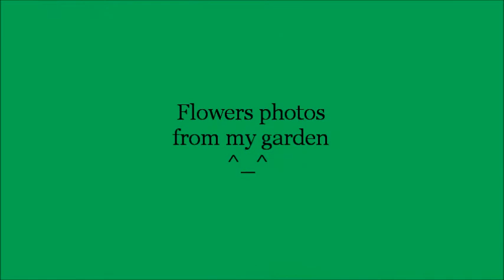Erenia - My Flowers 💐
♪♫♪ ERENIA ♪♫♪
Singer, Music & Cinema Appraiser, Songwriter, Psychologist:
The flowers are really mine, it's me singing, and obviously the editing is made by me as well. Only the Music of the song "The Best Things in Life Are Free" (by Ray Henderson, Lew Brown and Buddy G. DeSylva) is taken from the movie "Good News", 1947.